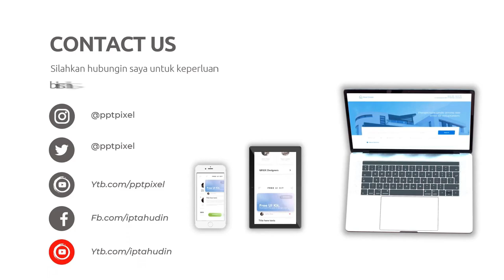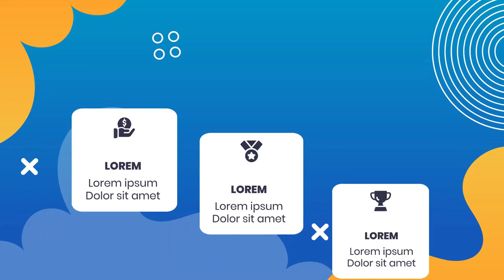Jasa Pembuatan Video Explainer Aplikasi Delivery Antar Jemput Barang, Animasi Delevery Toko Online